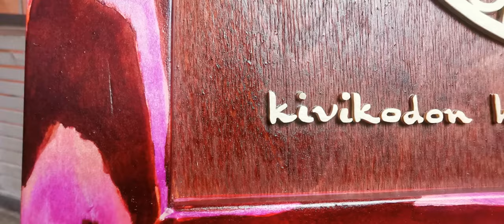How to Make a Three Tone Modern Wooden Wall Clock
In this video i´ll show how to made a wooden wall clock by using manual jigsaw. I used plywood for this project. I don´t have any work space so i work in our kitchen  and balcony :)
Tässä videossa näette kuinka voi tehdä puinen seinäkelloa käytämällä lehtisahaa ja vaneeria. Kysyttävä? jätä komentti.